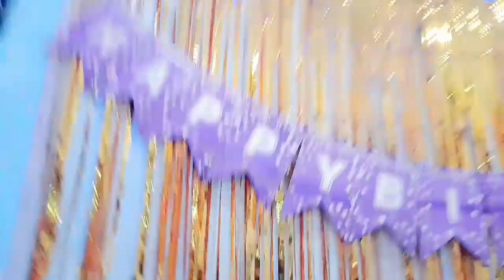फरवरी है मेरे लिए बहुत खास🧸मेरी नन्ही परी ||indian housewife home vlog|| housewife channel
राधे राधे
Family

🌷🌷Youtuber vlogger🌷🌷

@@ फरवरी है मेरे लिए बहुत खास🧸मेरी नन्ही परी
2022 birthday vlog,
village food,
indian vlogger,
Cooking village,
Morning kitchan routine,
drishani vlog,
daily routine,
housewife channel,
housewife vlogs,
house wife vlog,
housewife vlog channel,
indian vlogger,
indian village cooking,
indian housewife,
indian housewife youtuber channel,
indian housewife home vlog,
indian house wife new vlogs
kitchan design,
morning routines,
meenutty vlogs,
punita vlogs,
Preeti kaur vlog,
the real recipe,
up vlogger sangeeta,
wife vlog,